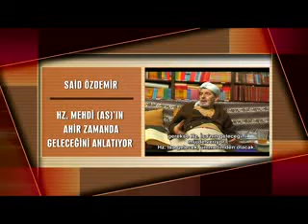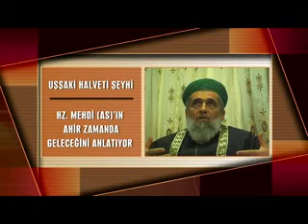Bediüzzaman Hazretlerinin has talebeleri Hz. Mehdi'nin ahir zamanda geleceğini söylüyorlar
Bediüzzaman Hazretlerinin has talebeleri ve diğer kıymetli hocalarımız Hz. Mehdi (a.s)'ın ahir zamanda geleceğini söylüyorlar..